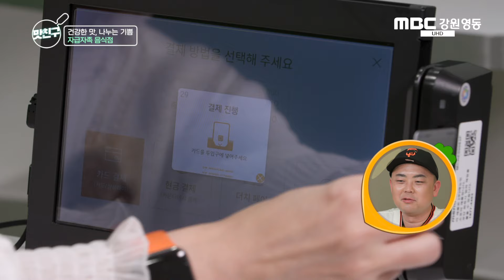직접 키운 농작물로 정성스런 한끼! / 명란 들기름 파스타 / 닭갈비 크림 카레 / 맛나면 좋은 친구 / MBC강원영동 20240408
맛나면 좋은 친구 72회 2부

건강한 맛, 나누는 기쁨!
자급자족하여, 그 식재료로 음식점을 운영하는 곳!